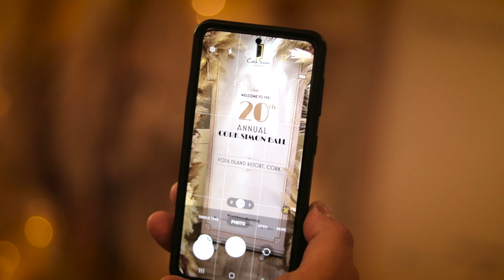2022 Annual Fundraising Ball | Cork Simon Community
It gives us great pleasure to confirm that it was a record-breaking Fundraising Ball this year for Cork Simon Community. The total raised by sponsors, supporters and guests was an incredible €140k.

We look forward to seeing you all again at the Cork Simon Ball in 2023.

Thanks to our main sponsors Heineken Ireland, Keanes Jewellers and Dunnes Stores and many more. And, of course, all the guests and supporters who helped to raise these much-needed funds.

Thanks to James Leonard for telling his story, to Jonathan Healy for hosting the night and to Colm O Regan for all the entertainment.